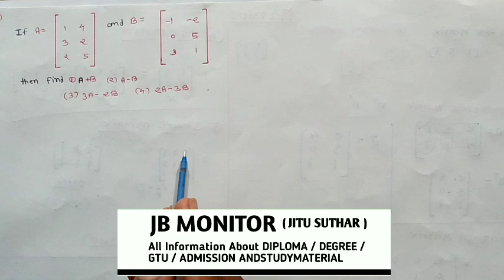Determinants And Matrices Part-2| Diploma Sem-1 Gujarat | Basic Mathematics Diploma Gujarat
• (આ PDF મેળવવા માટે ટેલીગ્રામ ચેનલ મા જોડાઓ.લિંક પર ક્લિક કરો

GTU NEWS
Diploma admisan
Diploma new admission
diploma admission 2021
Diploma admisan for required Documents
Diploma admisan mate kaya kaya Documents Joishe
Diploma Admisan Process
diploma admisan 2021
diploma admission 2021 Gujarat
diploma registration process
diploma admission process
diploma admission
diploma me admission kese le
diploma ma admission kai rite levu
diploma ma form kai rite bharavu
Diploma nu fom kai rite bharavu
diploma ma admissions
admission of diploma
Basic Mathematics chapter 2
basic mathematics
basic math's of Diploma Gujarat
Diploma Gujarat Basic mathematics
diploma sem 1 basic maths
logarithm chapter 1 Diploma sem 1
diploma sem 1 basic mathematics
di
Diploma Gtu most imp mcq
basic maths most imp mcq
basic mathematics most imp mcq
basic math's gtu video
gtu maths imp question
gtu most imp dakhala
gtu basic mathematics paper solution
basic mathematics paper solution
basic maths of Diploma Gujarat
diploma semester 1 gtu paper solution
paper solution gtu
gtu paper solution
gtu imp questions of basic mathmatics
Ditarmints and Matrix
Determints and Matrix Diploma chapter 2
diploma sem 2 video
gtu ganit video
diploma sem 1 ganit
gtu most imp mcqs
gtu basic mathematics videos
gtu syllabus
gtu baisc mathematics syllabus